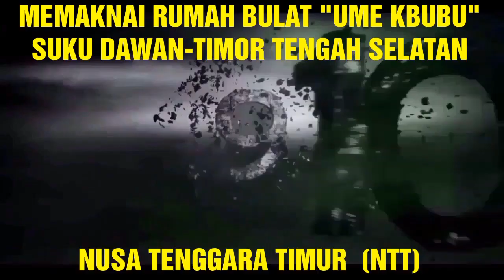MEMAKNAI "UME KBUBU" RUMAH BULAT SUKU DAWAN TIMOR TENGAH SELATAN (TTS) - NTT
Rumah bulat  (Ume Kbubu) adalah rumah tradisional suku Dawan di Kabupaten Timor Tengah Selatan  (TTS) Provinsi Nusa Tenggara Timur  (NTT). Ume Kbubu atau rumah bulat adalah tempat menjalin Cinta kasih dalam kehidupan orang TTS.

Putra TTS